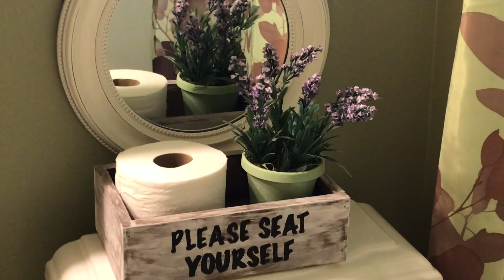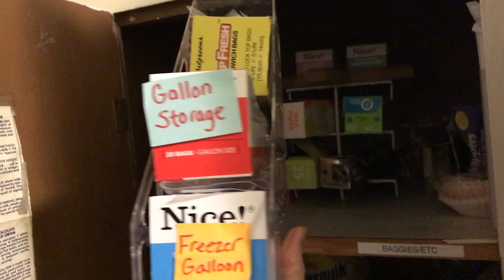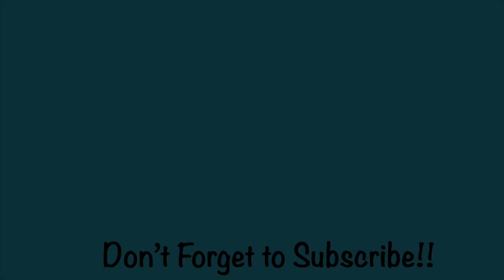Small YouTubers Collab 2020 Get To Know Me!! 😊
Join me today for a fun video sharing with you what my channel is all about!  It is part of The Small YouTuber's Collab 2020 Hosted by At Penney's Place and cohosted by This and That with Denise Jordan, Kathryn in Christ and At Home With Lady Phoenix.

You can reach the playlist by typing in